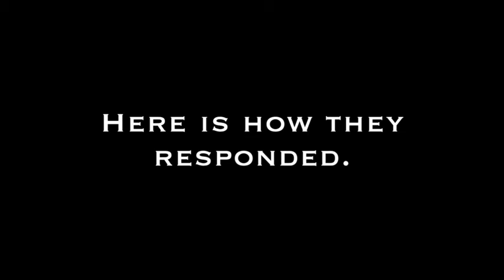Hopes for Convention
2019 ELCIC National Convention attendees were asked to share their hopes for convention prior to opening worship.